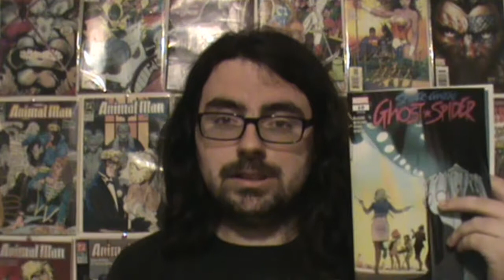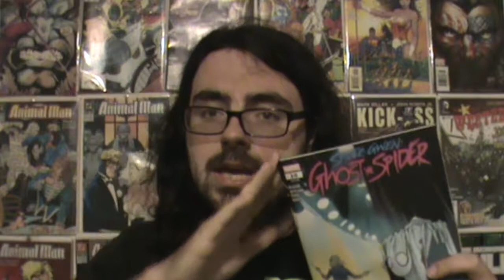You can't stop the beat - spider-gwen ghost-spider #10 (review)